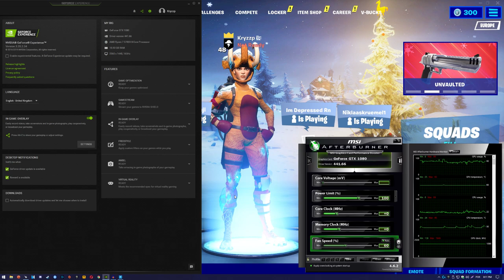GTX 1080 | Fortnite Chapter 2 / S1 - 1440p All Settings - Trying to win with the light saber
Fortnite Battle Royale Chapter 2 / S11 / Season 1 tested on the GTX 1080 at 2560x1440 Low, Competitive (low + max view distance), Medium, High and Epic, with an without shadows!

⏱ Timestamps ⏱

◾️ Low: 0:30
◽️ Competitive (Low + max view distance): 4:24
◾️ Medium: 6:37
◽️ Medium - No Shadows: 9:54
◾️ High: 11:49
◽️ High - No Shadows: 16:13
◾️ Epic: 18:37
◽️ Epic - No Shadows: 21:12

🔧 SPECS 🔧

◽️ AMD Ryzen 7 3700X - Same performance with: i7 7700K , i5 8600K , i7 8700K , Ryzen 5 3600 , Ryzen 7 3800X - or similar / better.
◾️ GeForce GTX 1080 Asus Strix OC